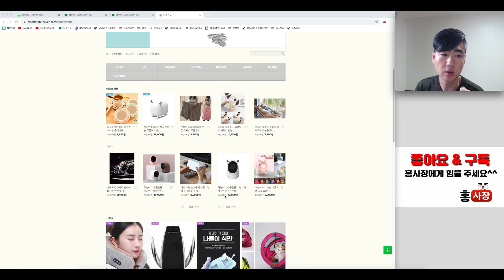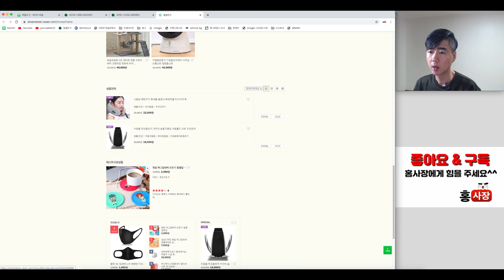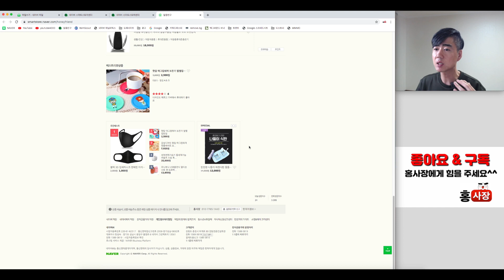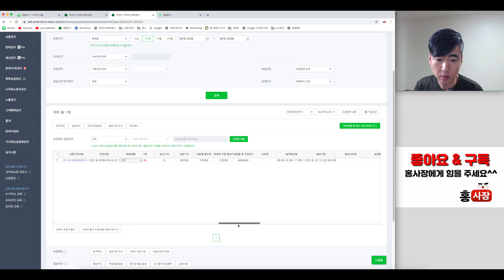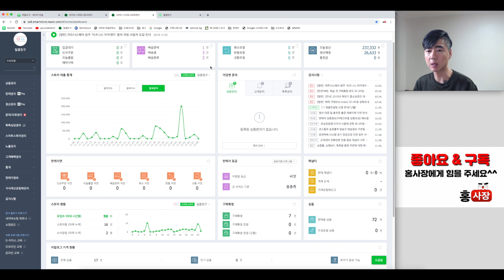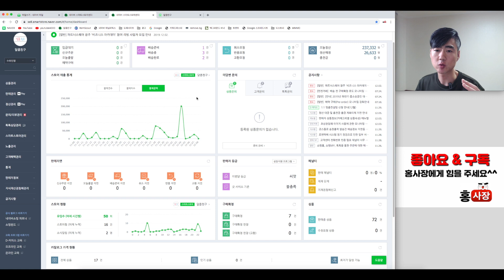ep10) 스마트스토어 매출 재빨리 올리는법 ( 재테크 쇼핑몰창업 돈버는법 위탁판매 )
얼마전에 매출 100만원 달성 영상을 올렸습니다.
그 이후에도 계속해서 매출이 늘고 있습니다.
왜 이렇게 매출이 늘고 있는걸까요?
그 이유를 알아보았습니다.